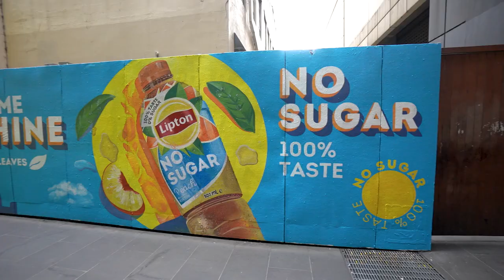Lipton | Hand-painted Mural | Apparition Media 2022